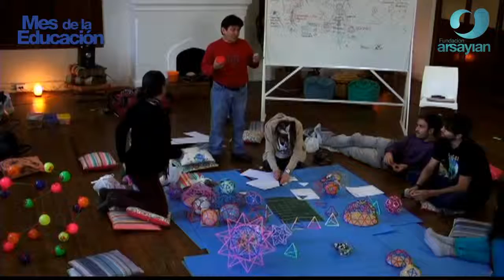Oscar Senmache - Taller: Herramientas Lúdicas (parte 4)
Los juegos geométricos contribuyen al despertar de la capacidad de asombro en el proceso de su construcción, recordando así las pautas y patrones del mundo que nos rodea.